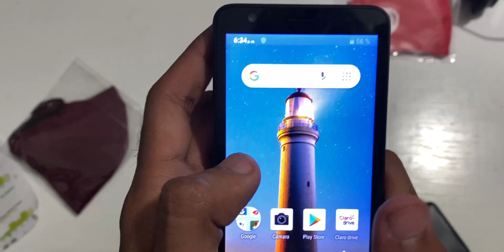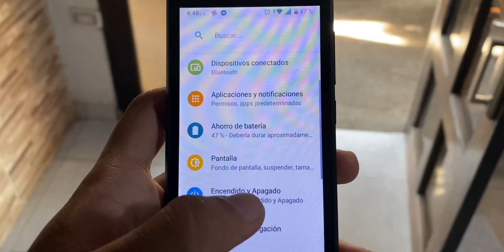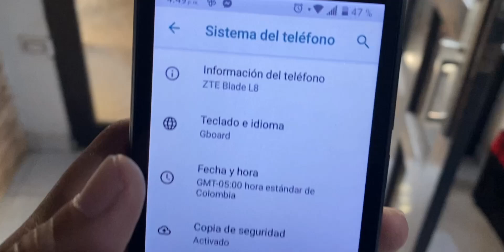COMPRE EL CELULAR MAS BARATO QUE ENCONTRÉ EN UNA TIENDA ¿VALE LA PENA? ¿De los peores?